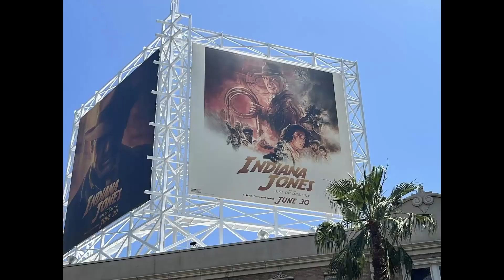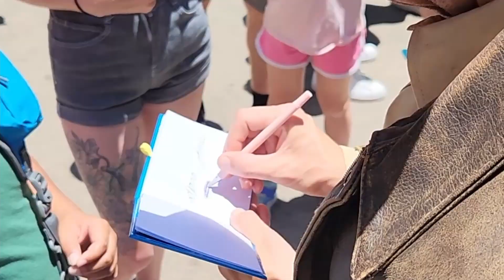Indiana Jones News Roundup 7.12.23 ~ Dial of Destiny Release, Disneyland, San Diego Comic Con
Plenty of Indiana Jones news to cover!